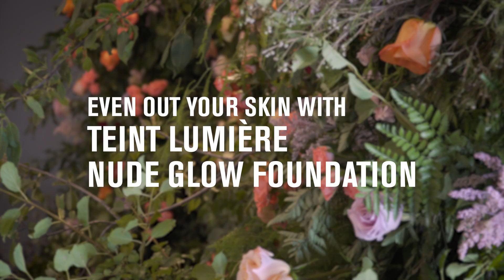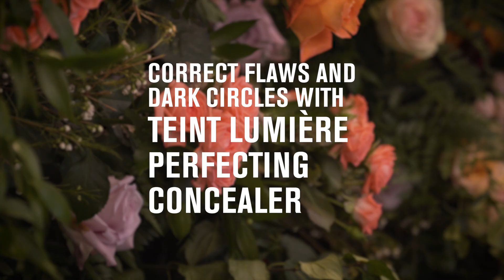How-to: Natural beauty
International make-up artist David Vincent shows you how to create a natural beauty look using the Haute Nature Fall 2018 collection.